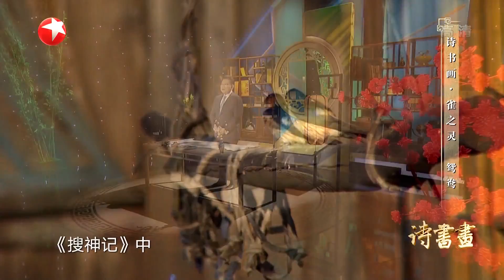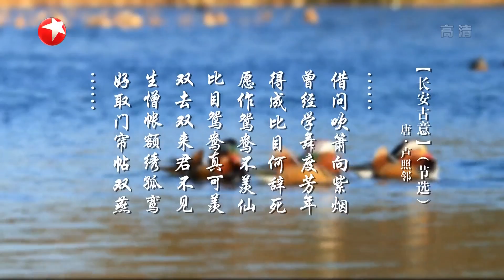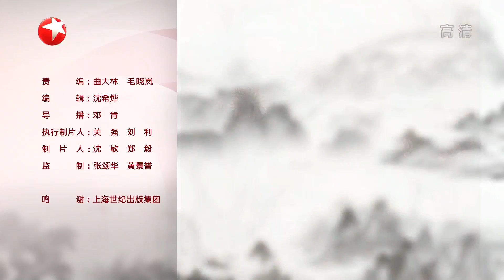雀之灵·鸳鸯 卢照邻《长安古意》得知韩凭夫妇的感情故事有感而发，神灵奇异的浪漫色彩令人为之神往 |《诗书画》Becoming poetic 20200324【东方卫视官方频道】